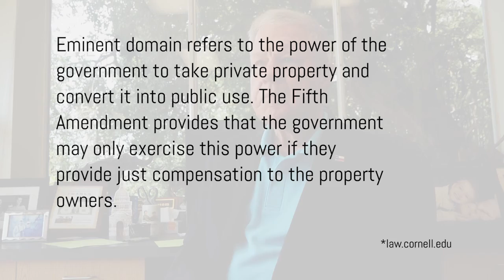Permian Pipeline Threatens to Displace Area Residents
Produced & Edited | Shelby Chew
All original footage